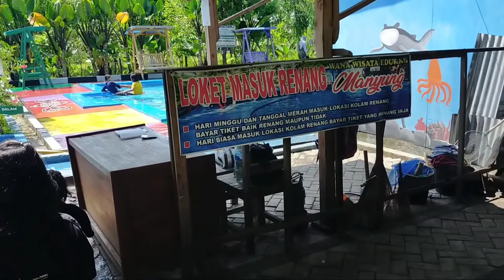AWAS..YA KALAU GAK BISA BERENANG..BISA TENGGELAM.!!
lokasi.. wisata edukasi manyung Bagor nganjuk.tempat wisata hutan yang sangat asri indah dan nyaman.